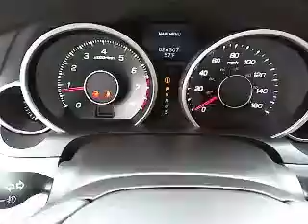2009 Acura TL - Sedan 4D Van Nuys CA 420288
2009 Acura TL  - Stock#: 420288

Keyes Lexus
5905 Van Nuys Boulevard

THANK YOU for giving KEYES LEXUS the opportunity for your purchase of a quality pre-owned vehichle!! We have a large selection of MAKES AND MODELS AT OUR HUGE FACILLITY. Please STOP BY OUR PRE-OWNED CENTER or  contact  the KEYES LEXUS internet department for more information and visit KEYESLEXUS.COM to view more inventory.